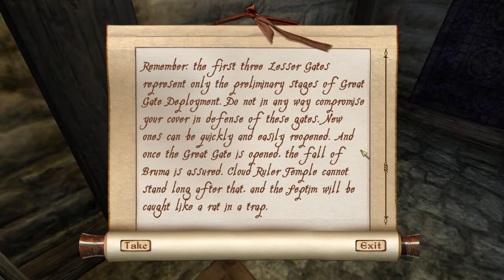The Elder Scrolls IV: Oblivion walkthrough : pt 6 Rooting out spies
The Elder Scrolls IV: Oblivion is a single-player role-playing video game developed by Bethesda Game Studios and published by Bethesda Softworks. It is the fourth installment of The Elder Scrolls series and is set in the province of Cyrodiil, the heart of the Septim Empire, during the Oblivion Crisis.